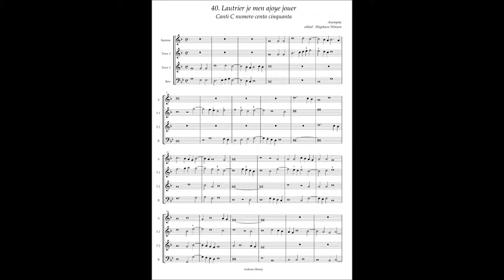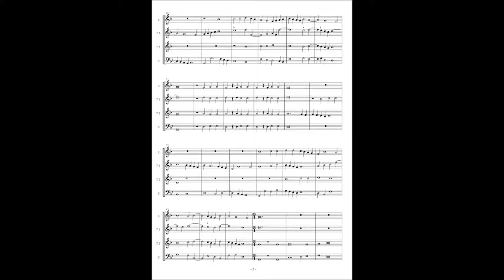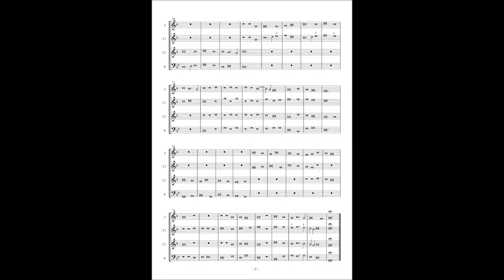Canti C No.40 Anonymous "Lautrier je men ajoye jouer"